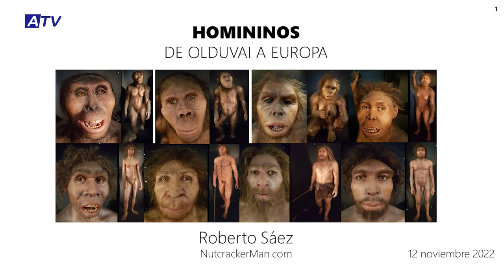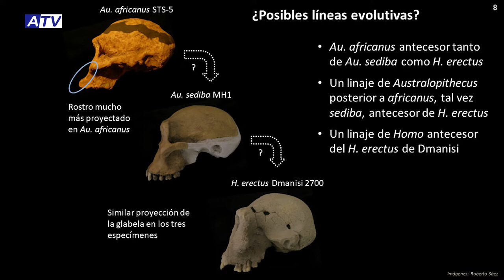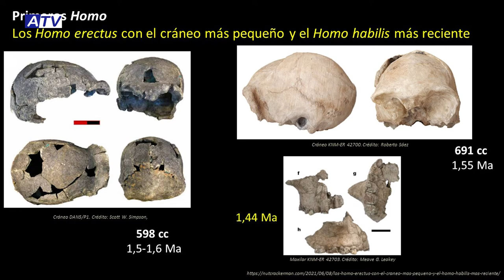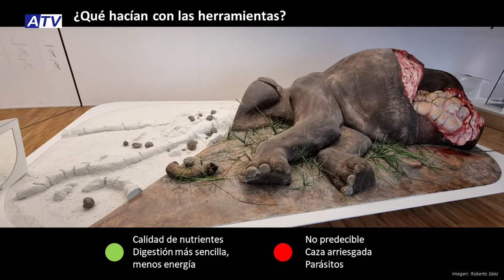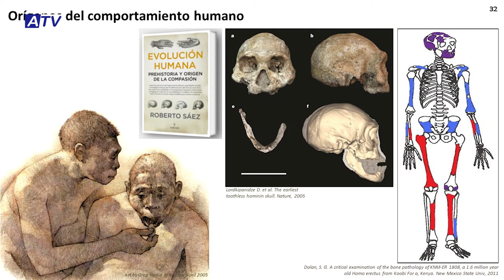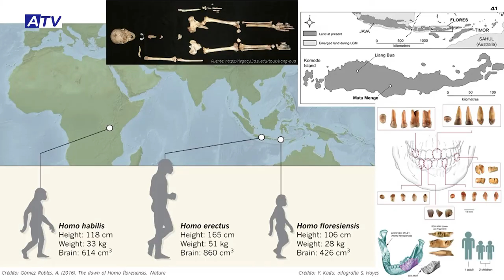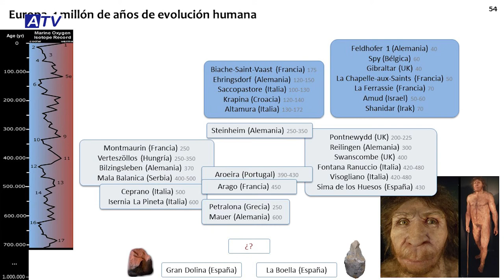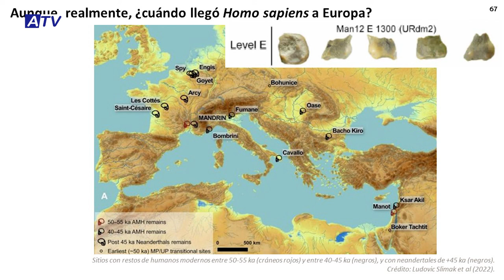Jornada sobre Evolución Humana: Roberto Sáez (solo conferencia)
La Biblioteca Municipal acogió el 12 de noviembre una jornada sobre Evolución Humana del Aula de la Tierra, un proyecto creado recientemente por el Ayuntamiento de Alhaurín el Grande con la colaboración de la asociación ‘Libres para vivir’ que está teniendo una gran acogida por parte de la comunidad científica y educativa.

La primera conferencia, denominada ‘Homínidos, de Olduvai a Europa’ fue impartida por el antropólogo Roberto Sáez. Así, en esta primera exposición, dividida en tres partes, se habló de una forma general de los orígenes del género humano en África, de la primera salida del hombre de este continente con la posterior expansión por Eurasia y del origen de nuestra especie, los homosapiens.